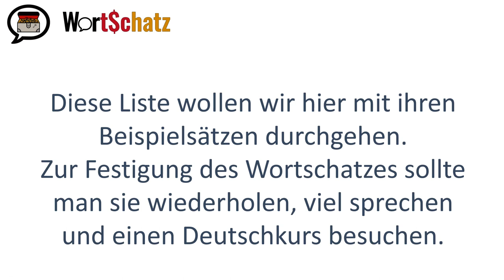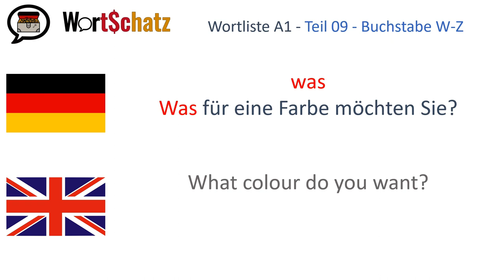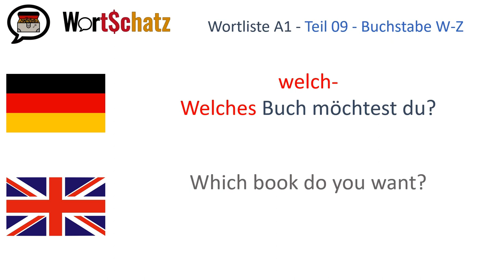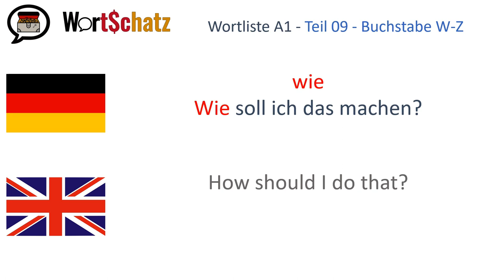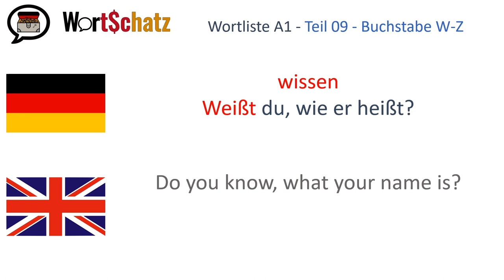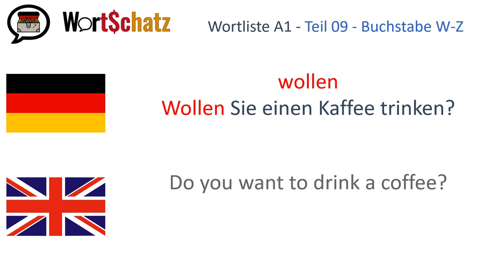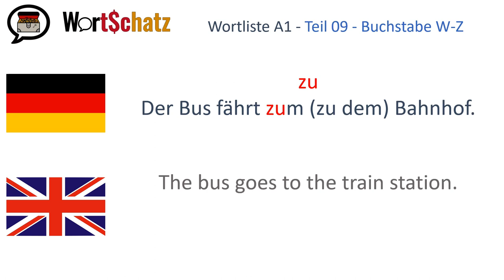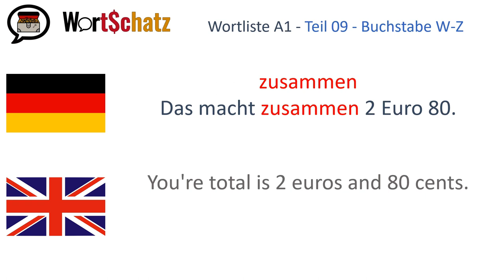Die A1 Wortliste Buchstaben W-Z für alle Wortschätzchen (mit englischer Übersetzung)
Die Wortliste des Goethe Instituts zum Deutschtest Niveau A1. Die Beispielsätze zu allen Wörtern mit den Anfangsbuchstaben W-Z inklusive der ukrainischen Übersetzung.

Список слів Goethe Інституту для тесту з німецької мови рівень А1. З прикладами речень до всіх слів, на букву W-Z, включаючи в себе український переклад.